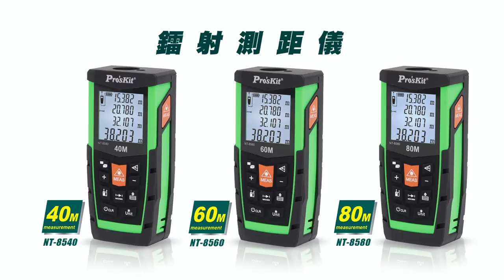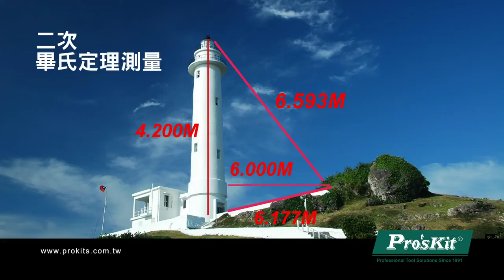Pro'sKit 寶工 NT-8540/8560/8580 鐳射測距儀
Pro'sKit 寶工 NT-8540/8560/8580 鐳射測距儀，適合於工廠辦公室空間設計、交通事故丈量、貯水池水位測量、設施測量, 洞孔深度…等。